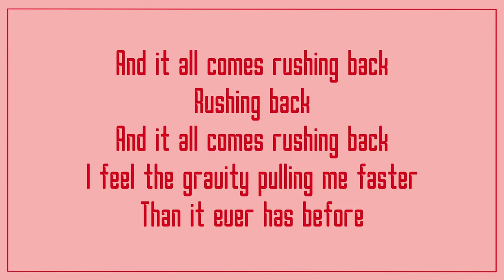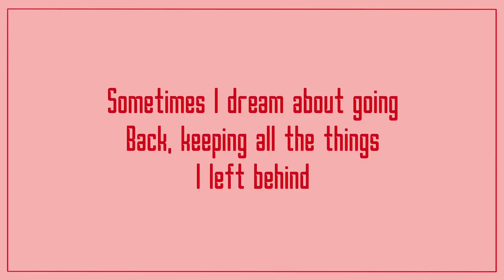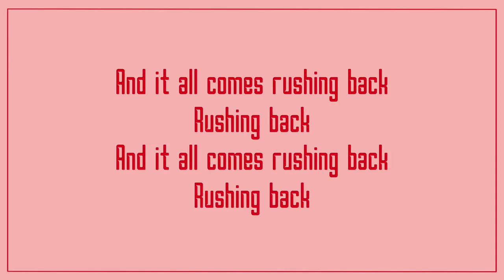Flume - Rushing Back ft. Vera Blue (lyrics)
Rushing Back by Flume ft. Vera Blue. Music and images do not belong to me.